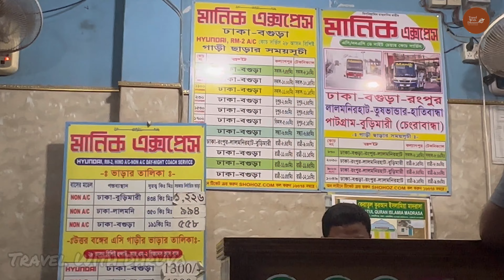Manik express.Dhaka to Bogura,Hyundai bus Journey Experience with manik Express.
মানিক এক্সপ্রেস
***বিলাসবহুল এসি ও নন এসি বাস সার্ভিস***
নন এসি বাস রুট:ঢাকা - বুড়িমারী
#এসি বাস রুট:ঢাকা - বগুড়া

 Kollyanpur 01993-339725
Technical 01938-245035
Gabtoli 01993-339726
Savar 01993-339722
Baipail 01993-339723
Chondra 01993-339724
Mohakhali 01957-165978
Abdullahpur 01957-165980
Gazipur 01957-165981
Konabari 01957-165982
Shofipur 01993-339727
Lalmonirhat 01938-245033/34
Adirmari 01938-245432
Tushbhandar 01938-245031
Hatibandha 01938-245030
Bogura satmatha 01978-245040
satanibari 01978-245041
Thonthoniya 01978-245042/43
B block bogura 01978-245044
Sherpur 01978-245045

manik express.dhaka to bogura,hyundai bus journey experience,
dhaka to bogra bus journey,
manik express hyundai bus,
dhaka to bogra ac bus,
dhaka to bogra sleeper bus
Manik Express Hyundai Business class Bus